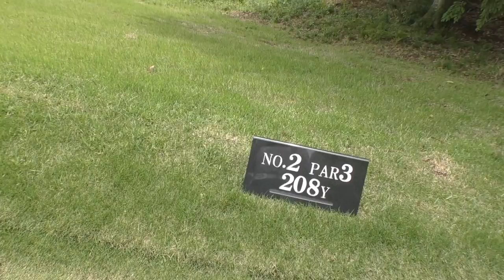一時帰国した青島賢吾君と久々のゴルフ。スーパーローボールに驚いた！【千葉バーディクラブ①】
アメリカのウェイクフォレスト大学に入学しゴルフ部で活動する青島賢吾君が一時帰国したので久しぶりに一緒にラウンドしました。
アメリカ仕込みのテクニックをどうぞ！

小林一人（こばやし・かずと）
1966年神奈川県生まれ。東京大学ゴルフ部OB。株式会社電通を経てゴルフ専門誌『ゴルフトゥデイ』編集長に就任。4年間の在籍中に部数を飛躍的に伸ばした後、フリーのゴルフエディター、ライターになる。スイングに関する知識と理解力は国内のトップコーチから一目置かれ、彼らとのコラボで世の中に発信したレッスン書は大きな影響を与えている。近年は執筆にとどまらず、コンテンツ制作やコメンテーター、DAZNでのPGAツアーの解説など幅広く活動中。著書に『OB』(学研）、『強いゴルフの作り方』『ゴルフ未来研究所』(三栄書房）、『トッププロが打ち明けたゴルフ上達の裏ワザ』(双葉社）など多数。TOKYO MXで放映されたゴルフ番組『UNDER100』では監督・脚本を担当。

HIGH SPEC GOLFに登場するコーチのメソッドが満載！
『日めくり ゴルフレッスン  めくるたびにスコアアップ！ 』